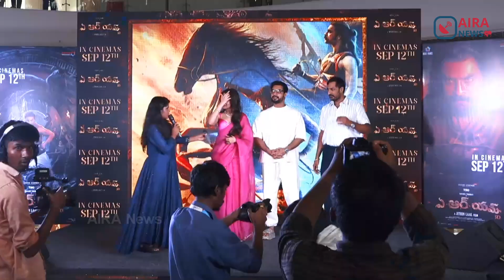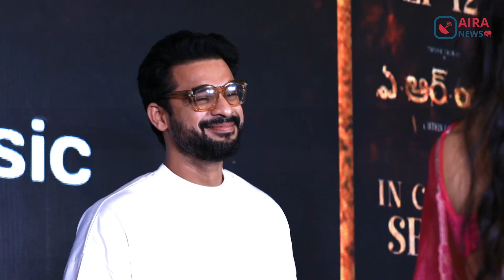ARM Movie Team Meet And Greet | Tovino Thomas | Krithi Shetty | Airanews